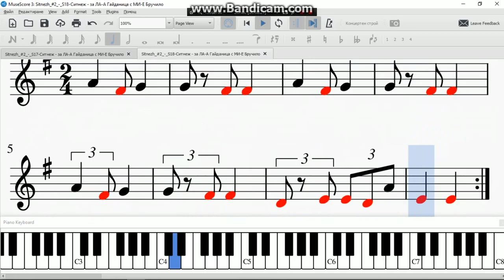Sitnezh #2 S18 Ситнеж за ЛА А Гайданица с МИ Е Бручило